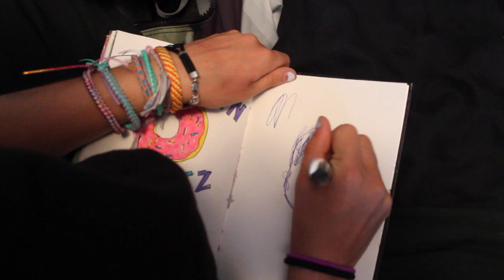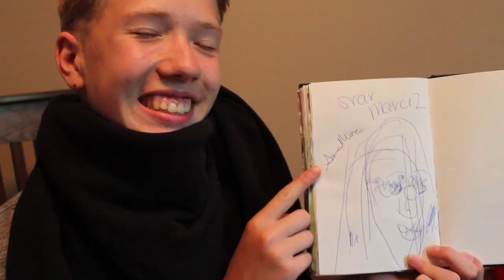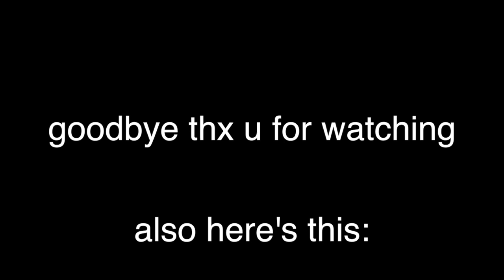Q&A with Luke